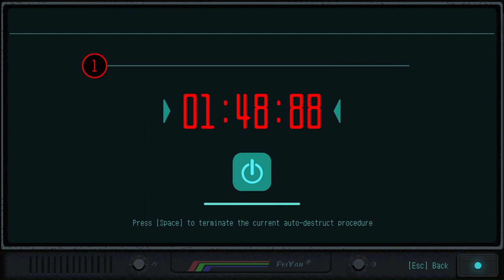Defeating Gael & Preventing the Tower's Collapse in 2m12s (Hitless) ~ HAAK! ^_^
Hi there :-) A very cool final boss! When he glows light-blue he is invulnerable, but you can break his shield by deflecting either his ice crystals or his big pink orb. After Gael's defeat, we have to prevent the tower from self-destructing within 4m00s. You can't dash or charge-thrust through Gael's galaxy spaghetti nor through laser beams.

Chapters
0:00 Gael
1:46 Escape Sequence